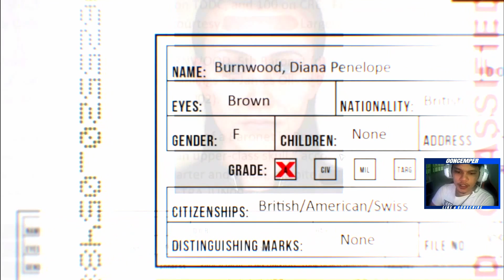Becoming Agent 47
Hitman Absolution Gameplay Part 1

::PC Specs::
CPU: Ryzen 7 2700